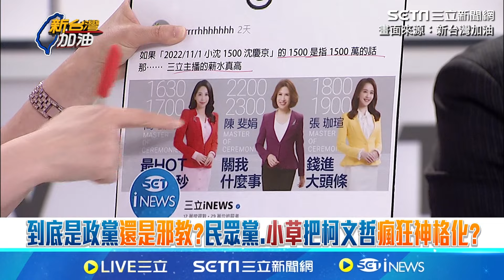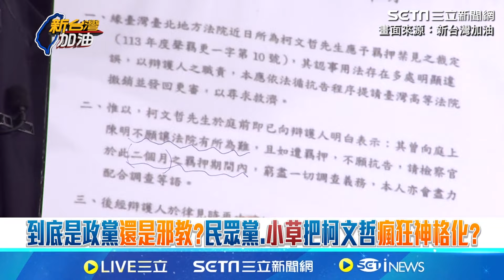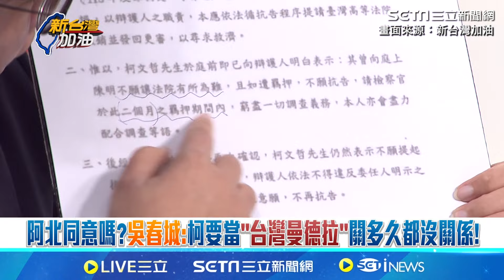學姐黃瀞瑩喊 今日柯文哲 明日任何人 Grace酸要不要臉 有4300萬商辦我也想成為柯文哲 把小草當提款機 怒問柯 沒有犯錯為何不抗告｜94要賺錢